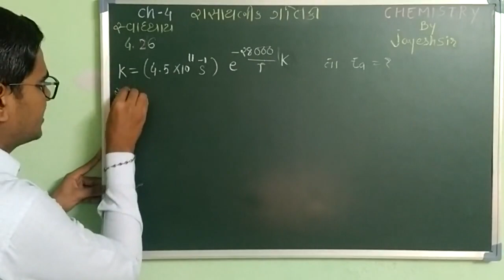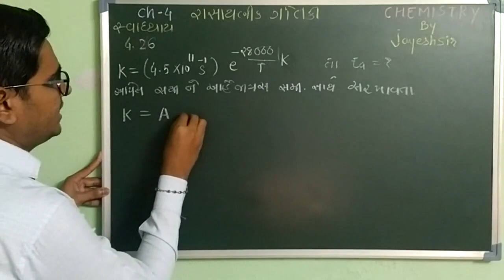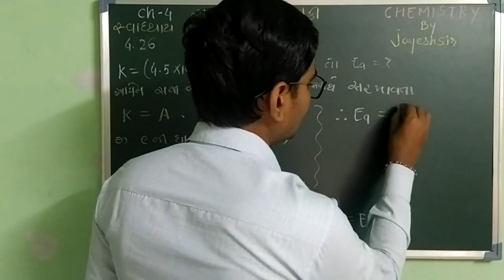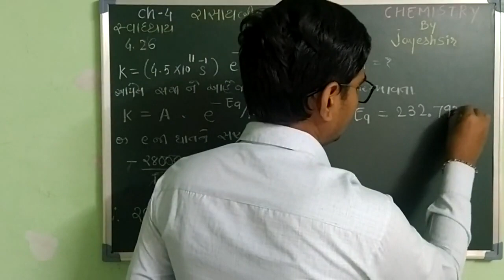Q-26 | Ch-4 Chemical_Kinetics-Exercise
Ch-4 Chemical Kinetics - Exercise
Question -26
Std-12
Chemistry.

By
Jayeshsir
B.tech, SVNIT